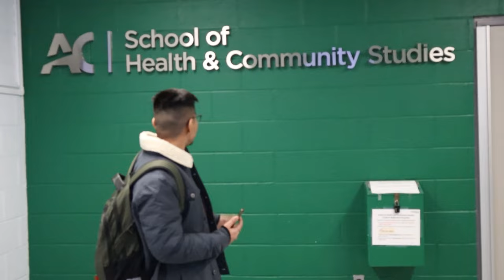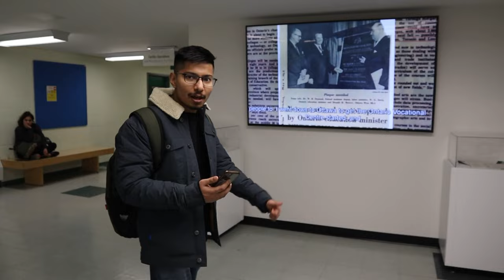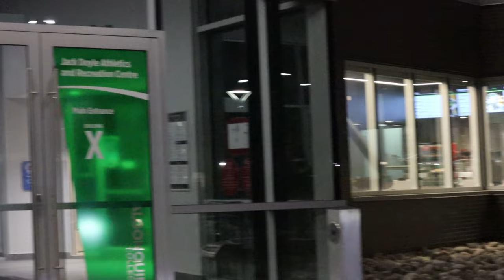Algonquin College Woodroffe Campus Ottawa Full detailed video | Jobs, Accommodation, Transportation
In this video Sumrit Khurana displays complete In campus review of Algonquin college Ottawa campus and the new building of college.
He explains everything from On- campus and off campus jobs to accommodation On-Campus and Off-Campus.
He also explains all the buildings in detail and how to get around Ottawa.